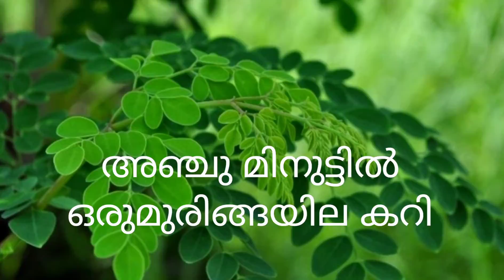Muringayila Curry special/Five Minute Cooking/Zain World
Healthy food preparation